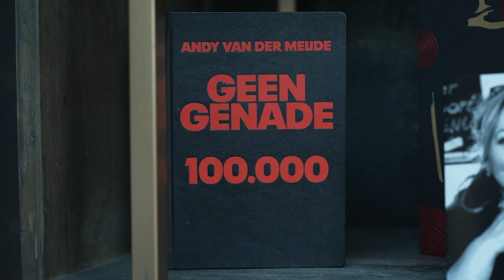Andy en Wesley bereiden zich voor op Veronica Offside: 'Wesley is op een I see food-dieet!'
Andy van der Meijde en Wesley Sneijder bereiden zich elk op geheel eigen wijze voor op een nieuw seizoen van Veronica Offside. De voetbaltalkshow is vanaf 9 januari weer iedere maandag en vrijdag om 20:25 uur te zien bij Veronica!